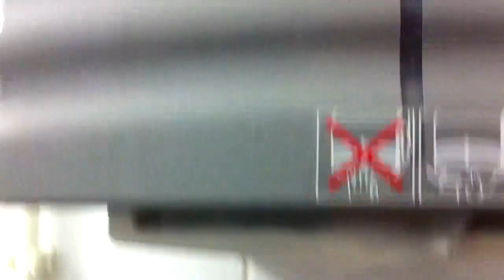ПРОВЕРИЛА САНИТАРНОЕ СОСТОЯНИЕ ТУАЛЕТОВ....ВСЁ НОРМУЛЬ)))